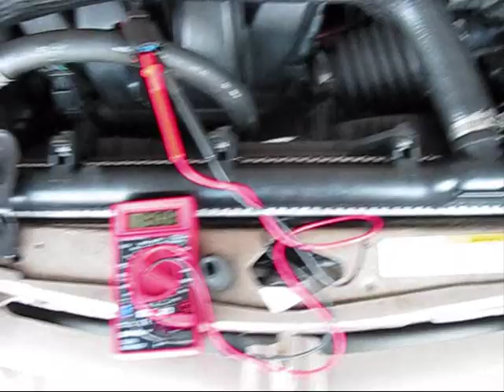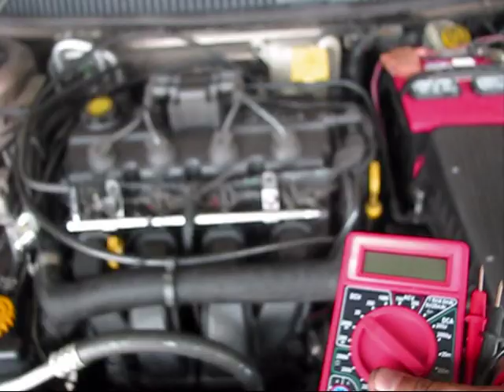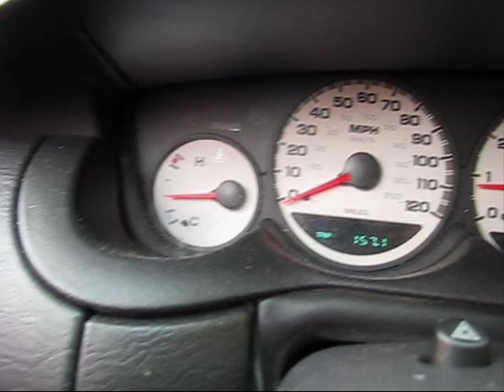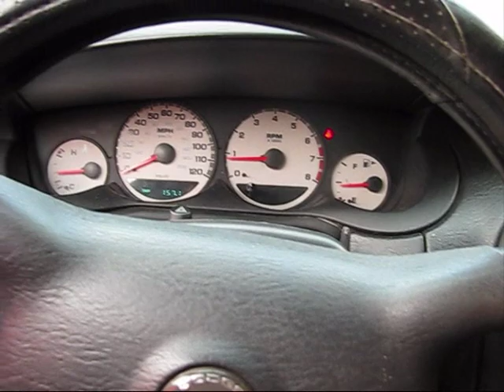2002 Dodge Neon Radiator Fan WILL NOT COME ON part3 Problem Fixed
Do not connect the engine cooling fans directly to the battery or relay!, they will spin opposite direction... this will only overheat the engine...

Take a DC tester put ac to the full blast fans should always spin when compressor is engaging...

 check for voltage on a fan power connector it should be approx. 12 volts

i have had only 3.50 or even less the problem was that one of the ground points was lose...

As soon as i restore the ground point I've got 12 volt's.

it wasn't relay , fuse, resistor, sensor. it was just a loosen ground point...